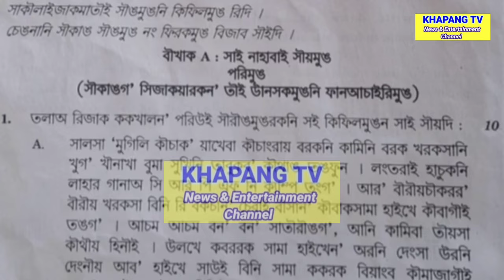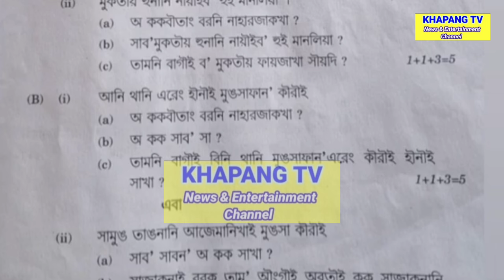KAHAMKHE EXAM SUIMANLIYA HWNUI SAKHA JOTO STUDENT ROK